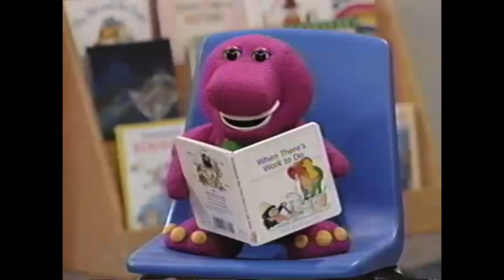All Week Of Barney's Let's Go To The Zoo (Screener) (All Week Version) Part 95